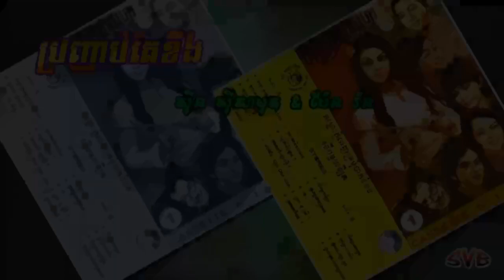Pro'nhab Tae Khoeng / ប្រញាប់តែខឹង - ស៊ីន ស៊ីសាមុត & ប៉ែន រ៉ន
កាស្សែតចម្រៀង វ៉ោយ ហូរ ទី១